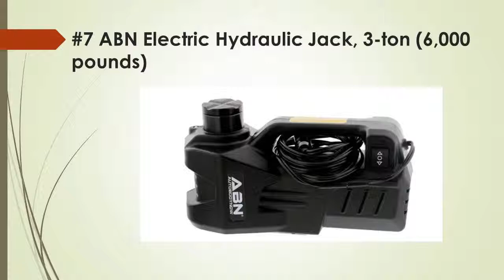Top 9 Best Electric Car Jacks